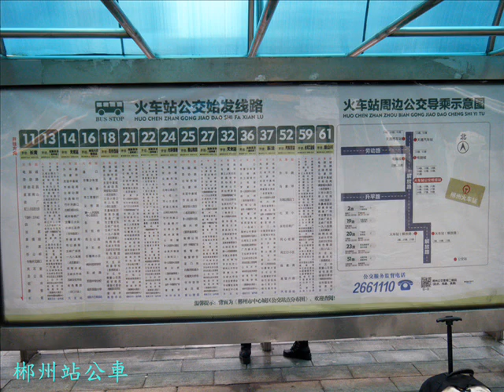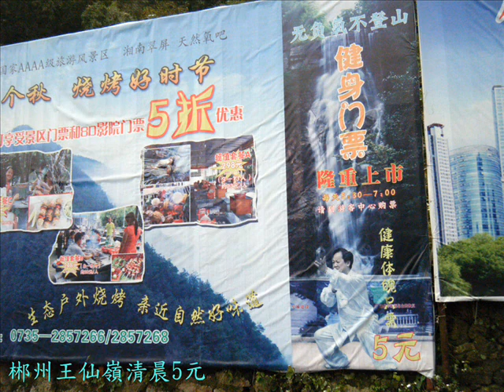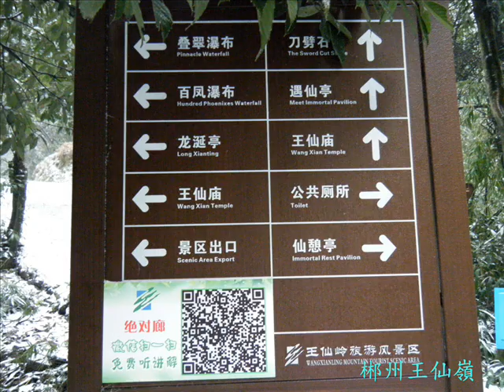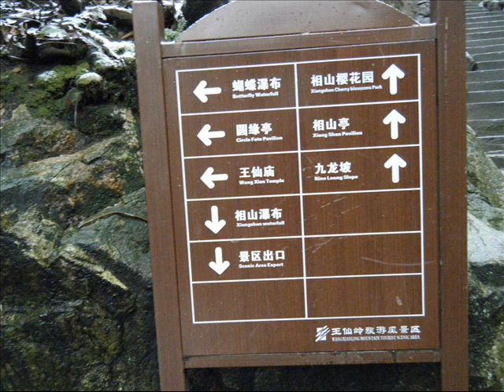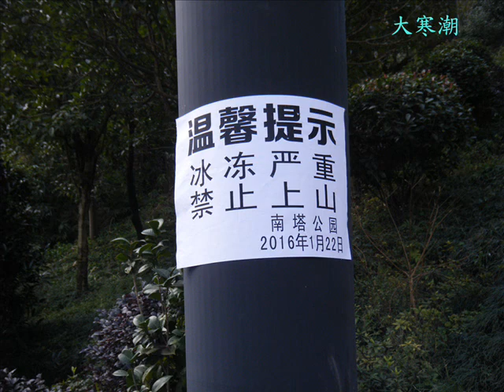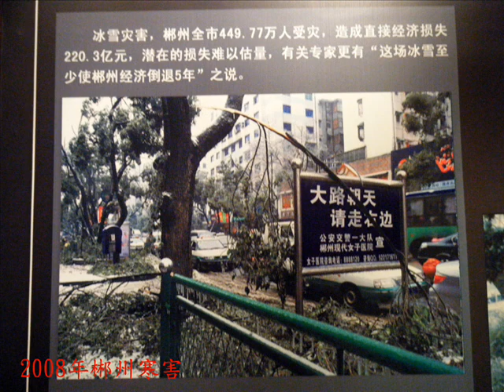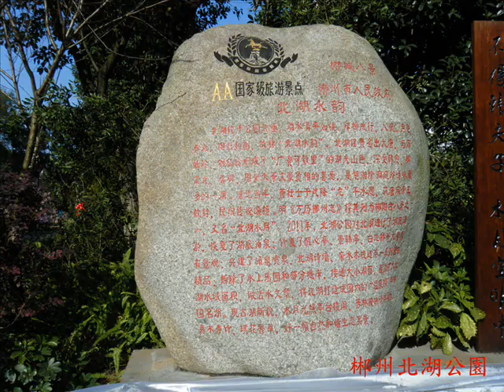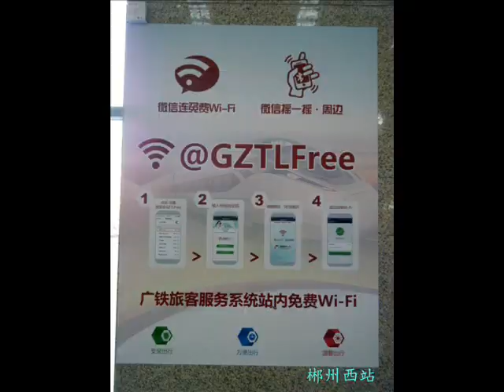2016年2月湖南郴州(Chenzhou Wangxian Ridge Ecological Park)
2016年2月湖南郴州
郴州王仙嶺，郴州市博物館
文章網址：